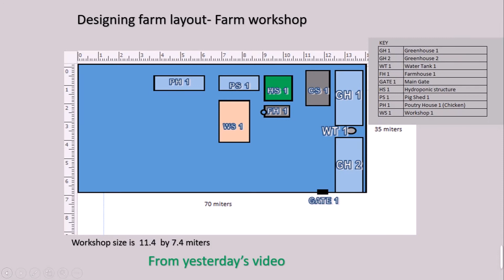IBRAHIM KASINO - 20210111 DAY 11 (11/01/2021) - FARM LAYOUT PART 8- POULTRY HOUSE (TURKEY)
This is DAY 11 of the year 2021.

FARM LAYOUT Part 8- POULTRY HOUSE (TURKEY) LOCATION

Let us meet tomorrow.